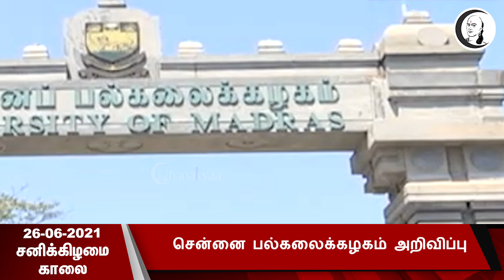குறுஞ்செய்தி | 26/06/2021 | சனிக்கிழமை காலை | Saturday Morning News | Today News